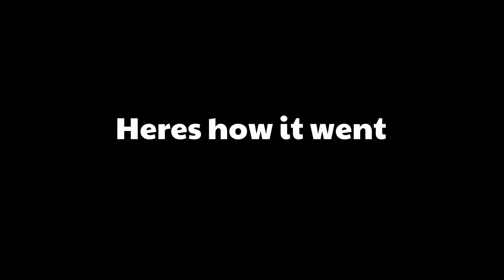Blood, tears and a whole lot of poison | Elden ring | Part 3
Yo guys,
Back at it again with that Elden ring grind. In this episode we venture into the area of Volcano Manor to slay the one and only Rykard. It was a lot harder than I expected and trust me it gets real rough. Also poison seemed to be the main theme of this episode.
Time stamps:
00:00-2:00- Intro
2:01-7:58- Altus tunnel
7:59-12:48- Volcano manor
12:49-16:33- Sealed tunnel
16:34-24:22-Volcano manor/Godskin apostle
24:22-32:10-Rykard lord of Blasphemy
32:10-34:14- Outro